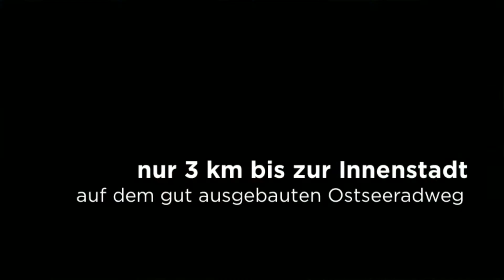Stralsund-Hotel Rügenblick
barrierefreies Hotel Rügenblick in Stralsund, Altstadt, Ozeaneum, Meereskundemuseum, Störtebecker-Bier, edles Marzipan, Kaffeerösterei